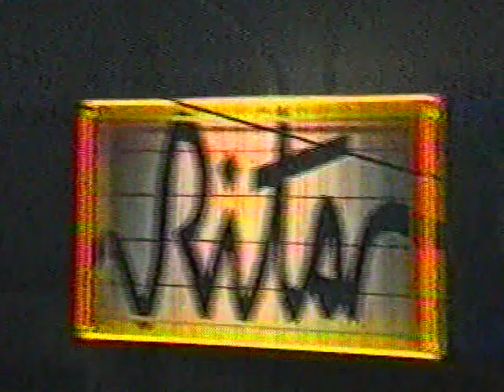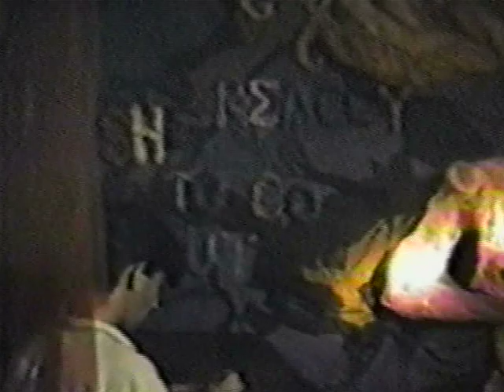SALA RITA años 80s.mov